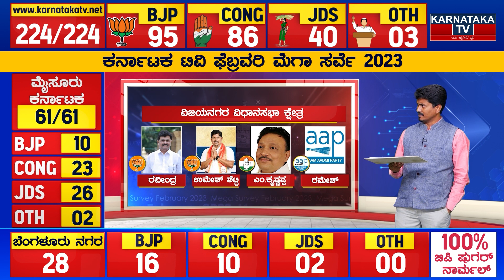Karnataka Election Survey February 2023 | Vijayanagar Constituency | Karnataka TV